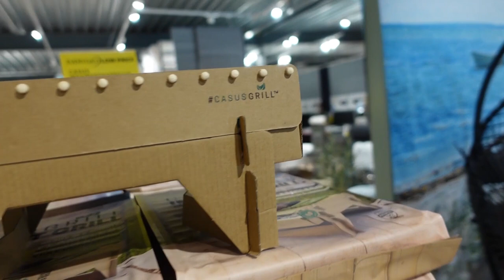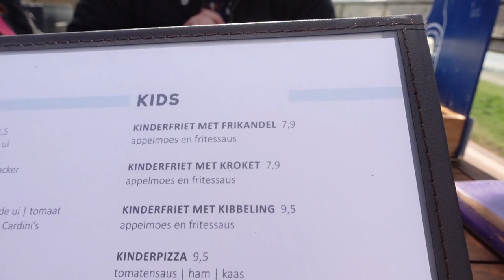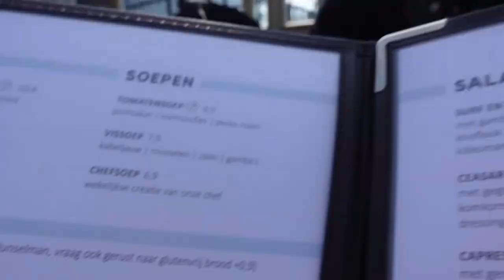de vlog anders openen lunchen met rondje willemsoord